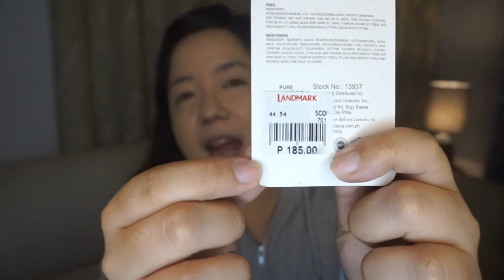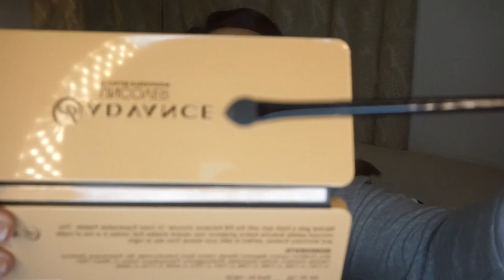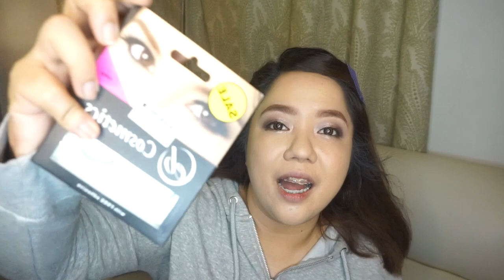Ever Bilena Bestsellers Makeup Tutorial | Verdzielicious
Hello everyone! In this video I am going to use Ever Bilena's Bestseller products! Most of the products that I used in this video are new to me and I haven't even swatched or tested anything out.
i am super excited to share this with you because it turned out so good! I mean this brand is really under rated! They have so many good but affordable products for us pinays! Bye!